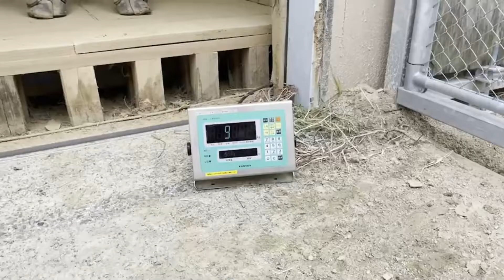定期的にキリンの体重計ってます！ Giraffe body weight measurement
キリンのリンくんの体重測定の様子をご覧ください。
Please watch at the Giraffe body weight measurement.

大牟田市動物園は、「動物福祉を伝える動物園」というコンセプトのもと、日々動物たちの生活の質の向上に取り組んでいます。
動物福祉とは、動物が精神的にも肉体的にも健康であり、環境と調和していることを意味しています。当園の動物たちがそうなれるよう、またその動物たちの姿をお客様にご覧いただくことで、動物福祉について一緒に考えていただけたらと思い、日々さまざまな工夫を行っています。

【公式アカウント】
●Facebook（一番更新率が高いSNS）
●Instagram（動物の写真や動画をほぼ毎日アップ）
●Twitter（オンライン関係の内容や重要なおしらせ）
●Website（公式のお知らせやイベント情報など）
☆おすすめ動画☆
●楽しい動画をお探しの方に

●科学的興味を従属させたい方に

●短い動画で楽しみたい方に

‹BGM＆効果音›
ご提供ありがとうございます！
大牟田市動物園 OMUTA CITY ZOO
Address: 福岡県大牟田市昭和町163